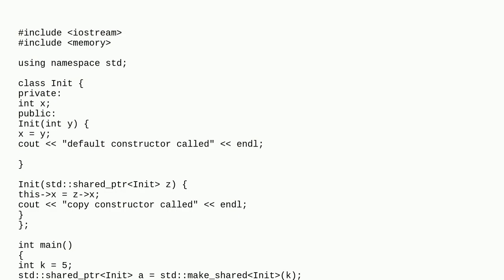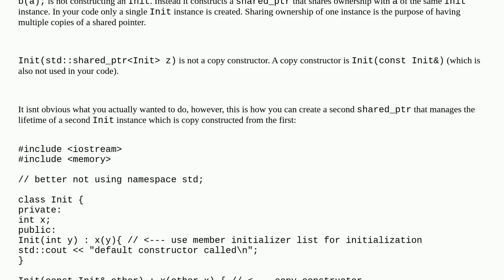Why does the copy constructor is not called?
A special thanks goes out to the community

  smart-pointers default-constructor c++ copy-constructor shared-ptr